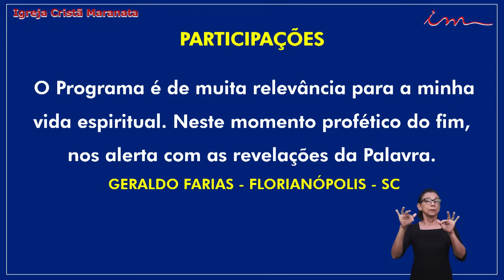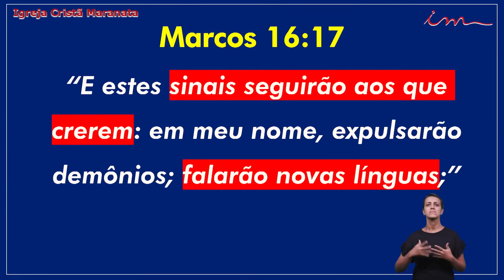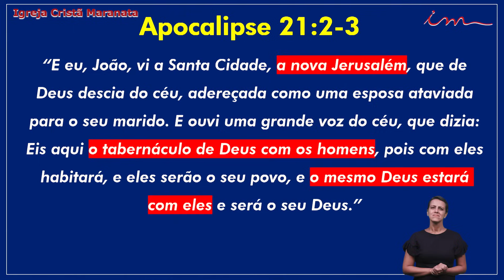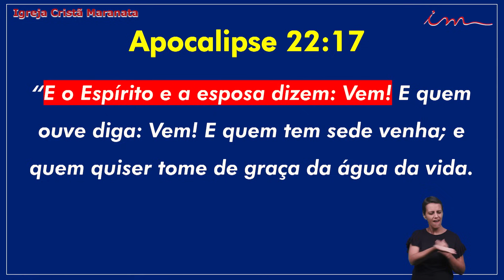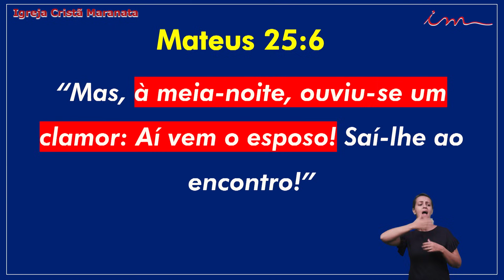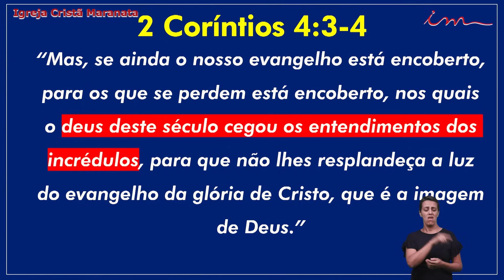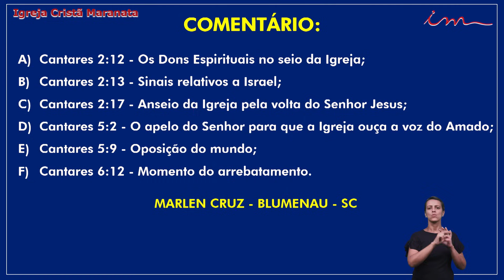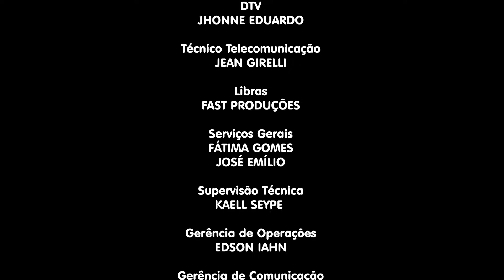15/12/2023 - Igreja Cristã Maranata - Programa Anunciando o Evangelho Eterno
LEI DE DIREITOS AUTORAIS, LEI Nº 9.610/98:
"CANAL OFICIAL"

Programa Anunciando o Evangelho Eterno da Igreja Cristã Maranata, transmitido no dia 15 de dezembro de 2023.